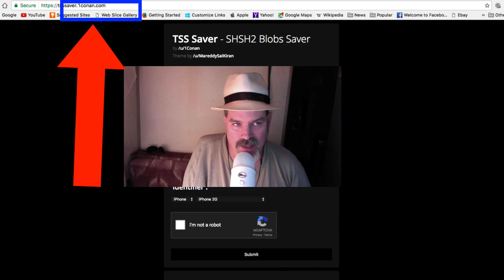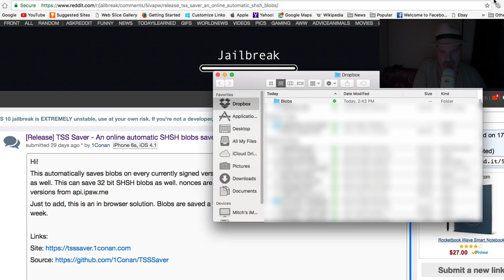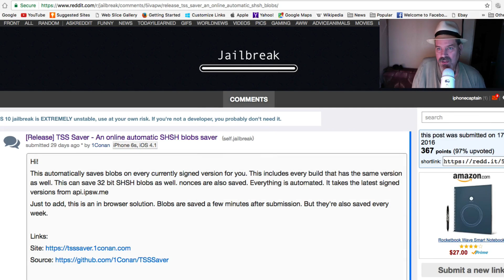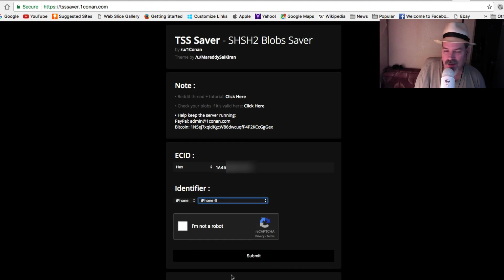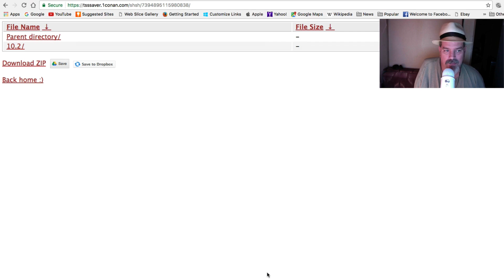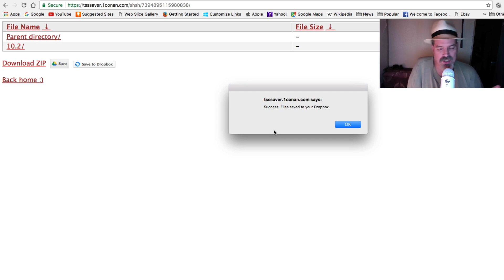Save Blobs in 60 Seconds [EASYWAY]: Save SHSH2 blobs iOS 10 TSS Saver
Licensor's Author Username:
OutLoudMusic

Licensee:
iPhonecaptain

Item ID:
6592128

Purchase Date:
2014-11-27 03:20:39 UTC